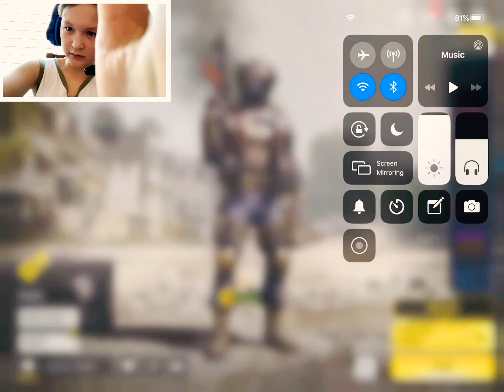Call of duty mobile!!